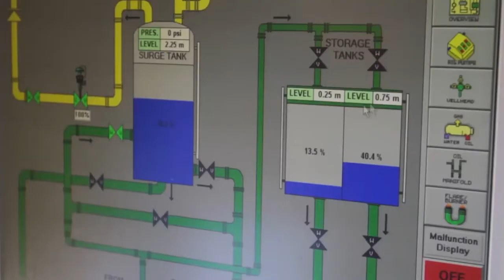Video Resume | UTM | Mechanical Engineering | Muhammad Haziq Bin Mazlan